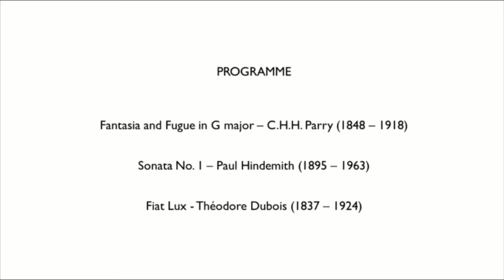Parry, Hindemith and Dubois: Organ Recital from Leeds Minster, 12.3.21 (Sean Montgomery)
A very warm welcome to today's Organ Recital from Leeds Minster, which is performed by the second of this year's guest recitalists, Sean Montgomery.

Sean's programme consists of the Fantasia and Fugue in G major by C. H. H. Parry, Hindemith's neoclassical First Organ Sonata of 1937, and Fiat Lux by Theodore Dubois.

Sean’s interest in the organ developed from regular Church attendance during his formative years. Having started piano lessons at the age of 5, his piano teacher eventually agreed that he could start the organ once he reached grade 5 piano – not a moment too soon!  His early studies included time with Richard Seal at Salisbury Cathedral before entering the Royal Academy of Music in 1986 where he continued his studies with Christopher Bowers Broadbent (organ) and John Hall (composition).  Rather than pursue a life as a professional Organist, Sean’s lifelong passion for electronic music led to a career with the Roland Corporation, a world leader in the design and manufacture of electronic musical instruments.  Since leaving the Royal Academy, Sean has however held various Church posts including the posts of St. John’s Wolverhampton (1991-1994), St. James the Greater Leicester (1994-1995) and All Saints Leamington Spa (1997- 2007).    Sean moved to Hebden Bridge, West Yorkshire in late 2014.  Rather than opt for a regular organist post, he enjoys the opportunity to stand in as and when required.